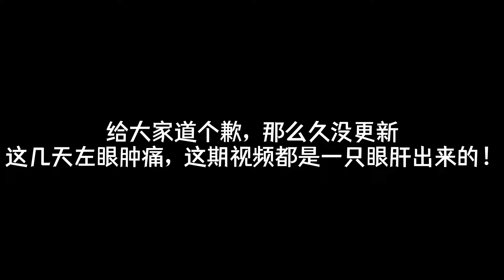方舟生存进化：刺面龙！人类创造出的基因物种，法术机关枪！忽略菌Game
欢迎各位小伙伴
本期忽略菌带来的恐龙大家喜欢么？
有想看的生物和恐龙，可以在评论区告诉忽略菌
别忘记点关注呦~
忽略菌还有超级多的恐龙呢~
方舟生存进化 恐龙 侏罗纪 请注意，本视频完全符合YouTube社区准则，没有任何违规行为。